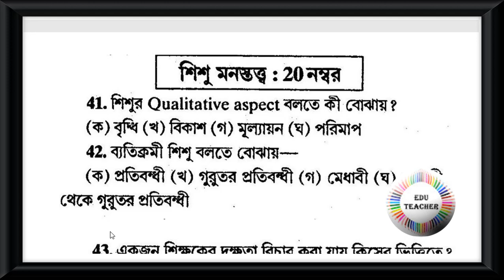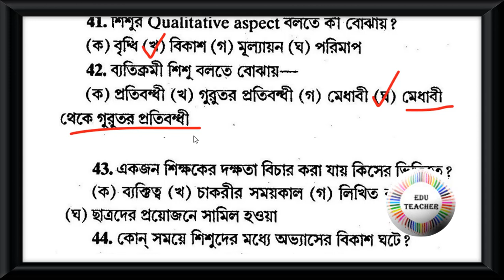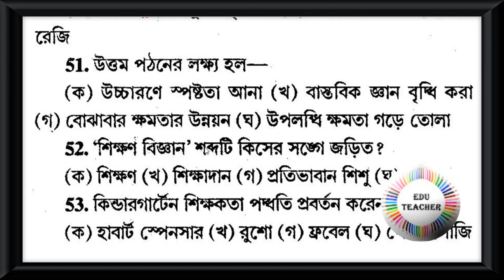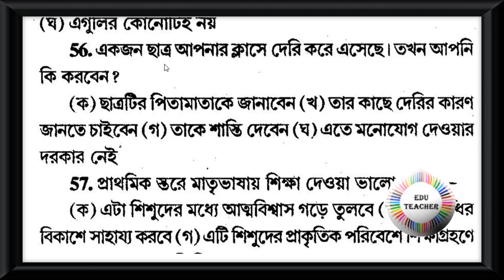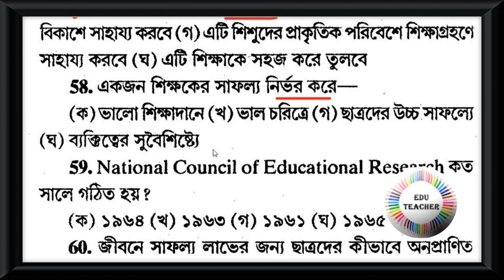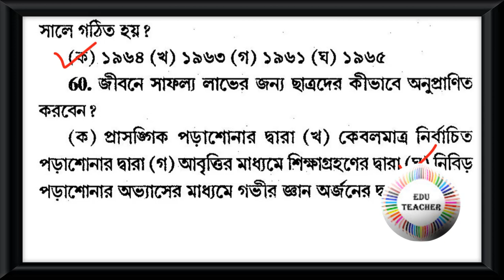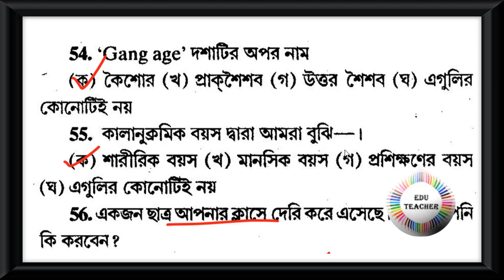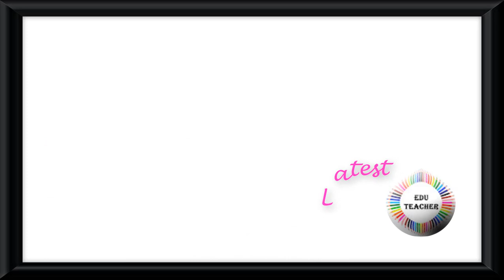Probable TET Practice Set Environmental Studies পরিবেশবিদ্যা বিষয়ের প্রশ্নোত্তর পর্ব 4